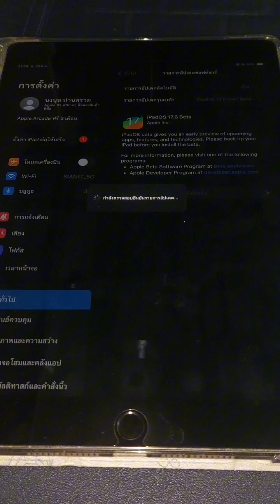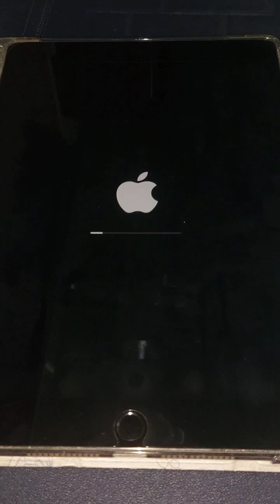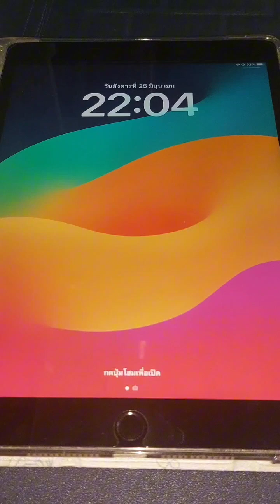IPad Gen 9 IPadOS 17.6 Public Beta 1 Software Update